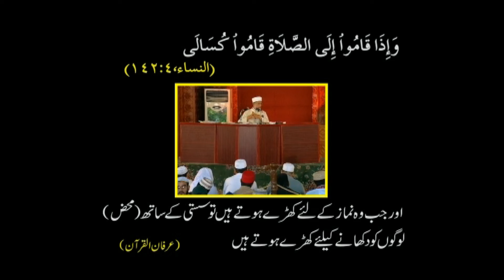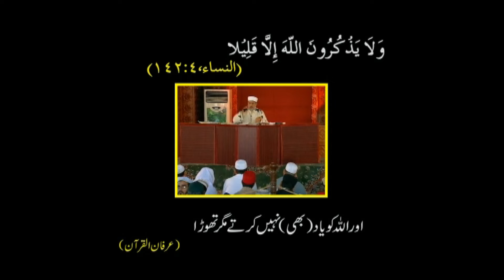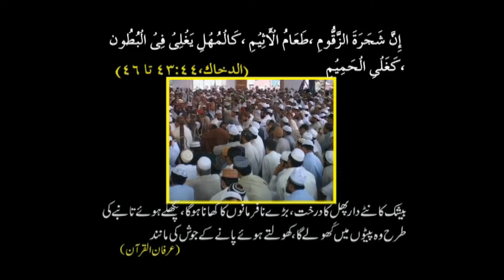Marahil Youm e Hasher part 5